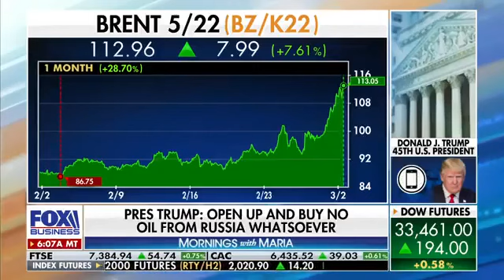President Donald Trump tells Maria Bartiromo oil prices cold go to $200 per barrel.